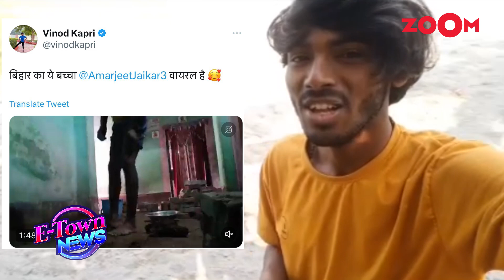Sonu Sood offers social media star Amarjeet Jaikar a song from his next film 'Fateh'?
Sonu Sood is all praises for social media sensation Amarjeet Jaikar. Amarjeet got recognition after his singing video went viral on social media and well-known singers from the industry praised him. Now, Sonu Sood has took to his social media and praised him for his voice. The actor has reportedly offered him a song in his next film too. Check out the video for more!